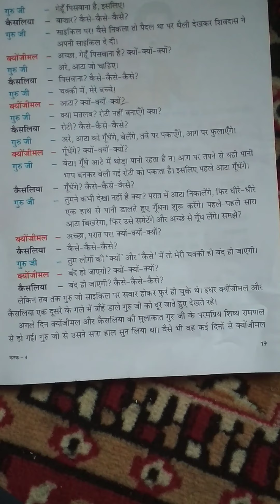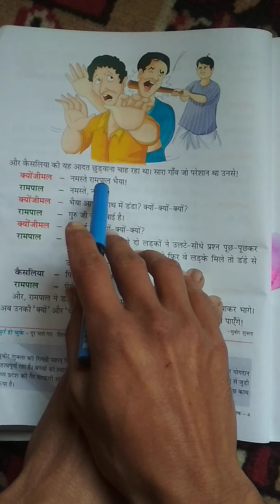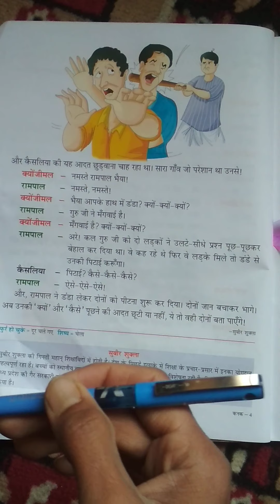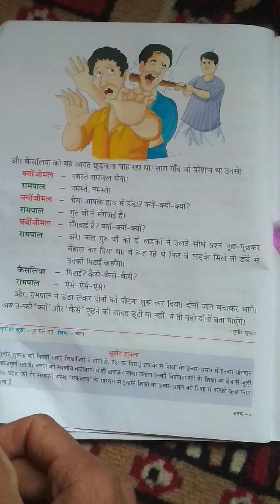Class 4th hindi lesson 4 {lecture 4}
Zakir sir